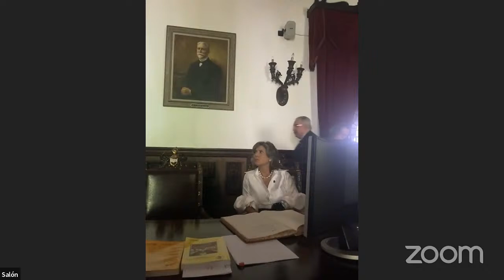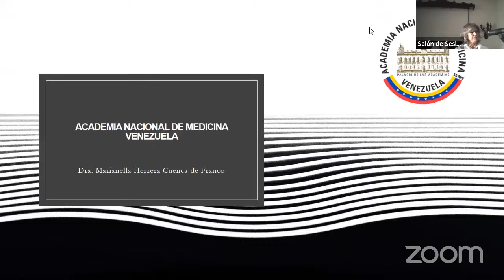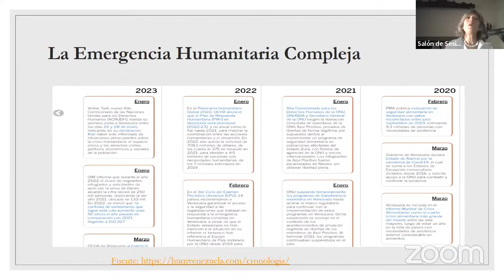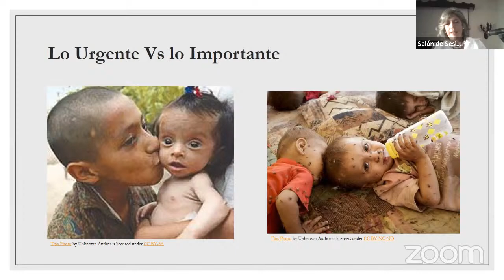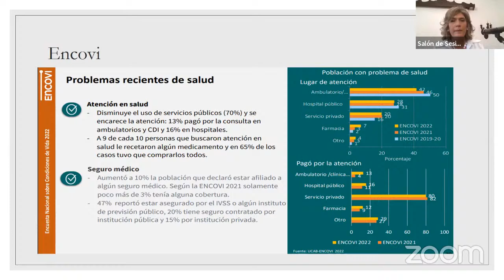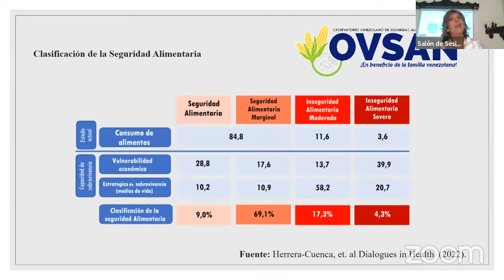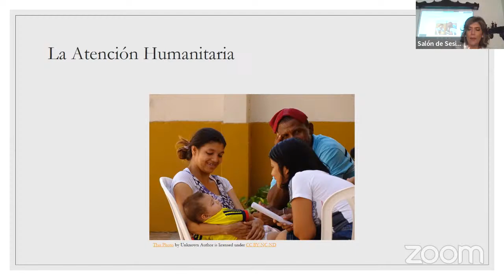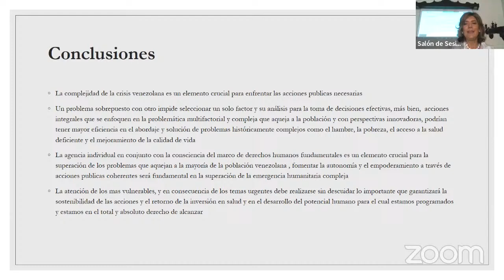Acto de Juramentación y Presentación del Trabajo de Incorporación | Dra. Marianella Herrera Cuenca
Academia Nacional de Medicina. Diciembre 14/2023

Presentación del Trabajo de Incorporación y Juramentación de la Dra. Marianella Herrera Cuenca para ocupar el Puesto No. 30 como Miembro Correspondiente Nacional.

3:25 Juramentación

15:10 Discurso de Incorporación

24:47 BRECHAS ENTRE LA INFORMACIÓN EXISTENTE EN  SALUD, ALIMENTACIÓN, Y CALIDAD DE VIDA Y LAS ACCIONES DE RESPUESTA HUMANITARIA.

BASES PARA LA ELABORACIÓN DE UN MARCO REFERENCIAL DE ACCIONES PÚBLICAS Y HUMANITARIAS EN VENEZUELA

1:22:20 Sesión de preguntas y respuestas en un segundo video. (se publicará próximamente).